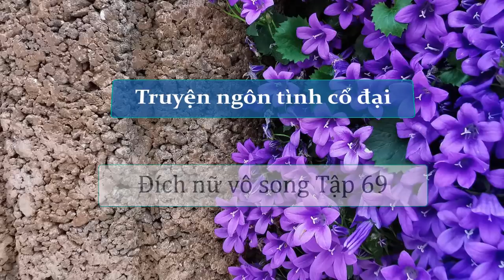Đích nữ vô song - Tập 71 - Trời tối vắng người, thích hợp để hái hoa tặc lui tới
Hãy giúp Totoro và kênh truyện phát triển bằng cách like và share video.

© Copyright by Truyện ngôn tình cổ đại ☞ Do not Reup !!!

Tác giả:Bạch Sắc Hồ Điệp
Thể loại:Trọng Sinh, Nữ Cường, Gia Đấu, Cổ Đại, Báo thù
Convert: Rich92
Edit: Be Yours + Trang bubble + Vy Vy 1505
Số chương: 316

Xem tình hình thì có vẻ như Liễu Hằng Nhất đã đoán ra được người âm thầm giúp đỡ hắn trong tiệc mừng thọ Liễu lão phu nhân là ai. Và tác giả cũng có đưa ra gợi ý rồi đấy, mọi người thử đoán xem là ai đi.
Cứ mỗi lần ở riêng là 2 người nguyên ca v mặc mặc lại có tình huống hài hước, lần này là canh ba nửa đêm thích hợp cho hái hoa tặc ghé thăm, Nguyên ca muốn thắp lửa đốt đèn mà tý nữa thì dẫn lửa tự thiêu.. nói chung là cặp đôi này càng ngày càng đáng yêu.
Lý Tiêm Nhu càng lúc càng ko ra thể thống gì. Là nàng  ta có lỗi trước nhưng lại oán hận rằng là nếu Nguyên Ca đã đối xử với mình nhu thế, k coi mình là tỷ muội thì chẳng việc gì mà phải áy náy với nàng. Chan thật sự bó tay với nhân vật này.
Lý Minh Tâm bao cỏ vẫn như thế nên cứ đợi tập sau xem nàng ta sẽ tức giận chạy khỏi Xuân Dương cung hay là Nguyên Ca phải đổi tên nhé.
Trong tập này, Vạn tra nam cũng ăn ko ít khổ. Bị đồng nghiệp ghét bỏ đấm đá, ăn chặn các kiểu mà còn ko có được sắc mặt tốt. Mà hắc y nhân đã cất nhắc hắn lại là ai? Chan chưa nghĩ ra đây có phải lại là do Mặc Mặc sắp xếp không, nhưng cứ thấy Vạn cặn bã này ăn thiệt thòi là phải vỗ tay đã.